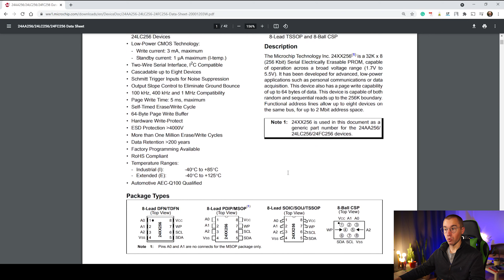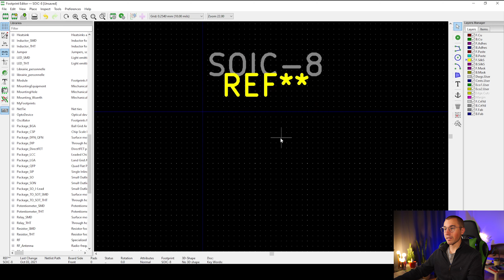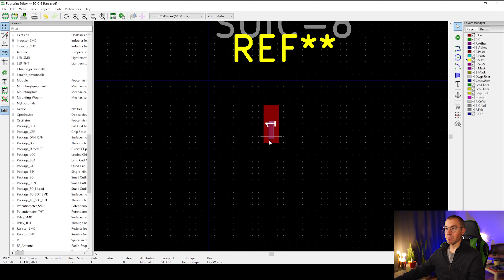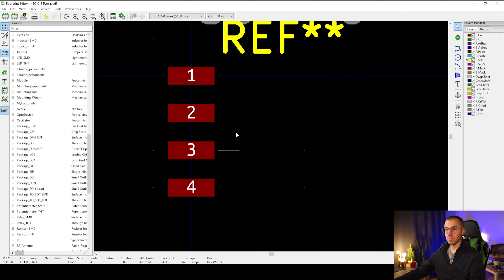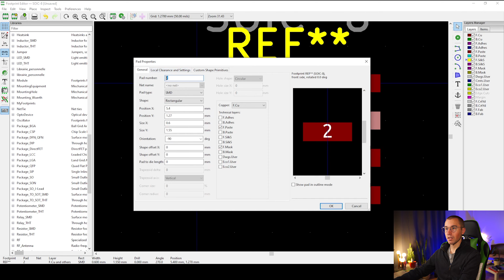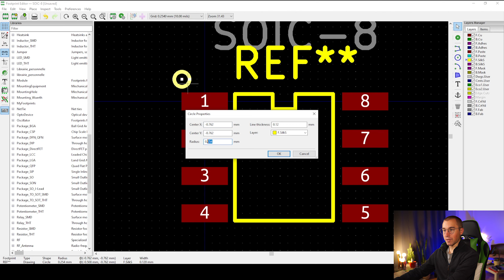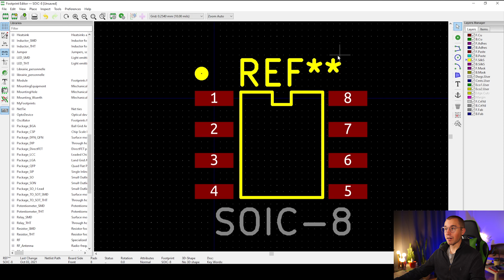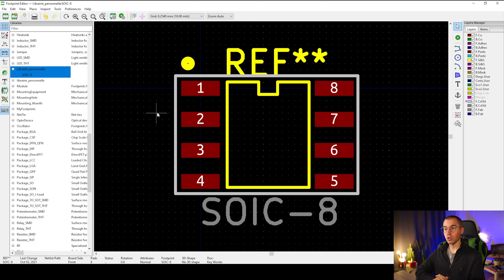Tutoriel KiCad - Librairie de footprints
Dans cette série de vidéos tutorielles, je vous présente comment faire la conception de circuits imprimés avec le logiciel gratuit KiCad. Cette vidéo présente la création d'une librairie d'emprunte de puce électronique (footprint) du format SOIC-8 pour le circuit de mémoire EEPROM 24LC256. Les techniques présentées dans cette vidéo peuvent s'appliquer pour la création d'autres composants électroniques.

0:00 Introduction
1:36 Fiche technique
2:41 Création du footprint SOIC8 dans KiCad
16:02 Conclusion